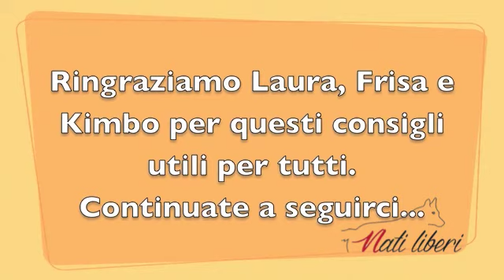Olfattazione - Qualche semplice consiglio per tutti.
Qualche semplice consiglio per aiutare i nostri cani a sviluppare uno dei sensi più importanti per loro: l'Olfatto! Allenare l'olfattazione diventa oggi di fondamentale importanza per un cane equilibrato e sano. Fateci sapere la vostra esperienza nei commenti di seguito.